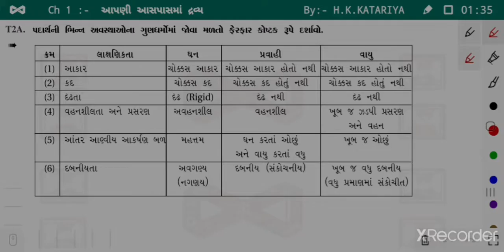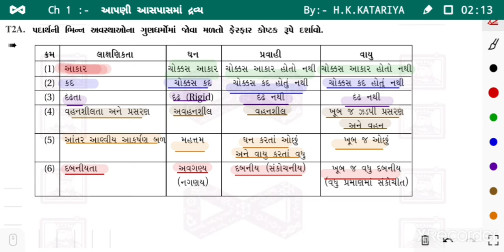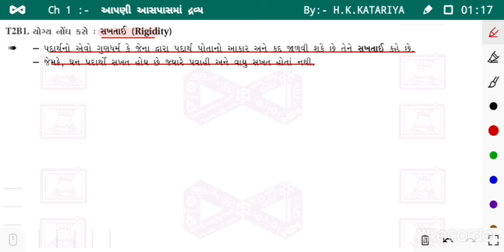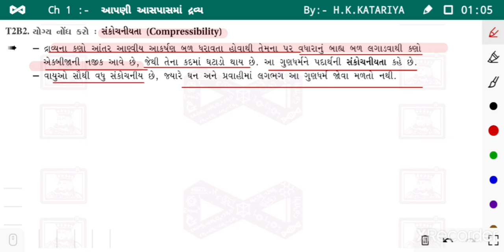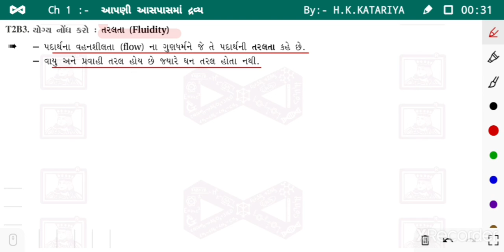આઝાદ કલાસીસ/std 9th sci/ch 1: આપણી આસપાસમાં દ્રવ્ય/lec no:6/By:- Hitesh katariya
આઝાદ ક્લાસીસ
Hitesh katariya